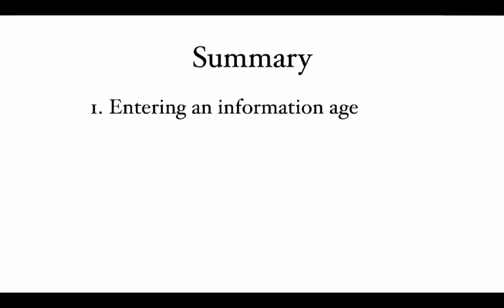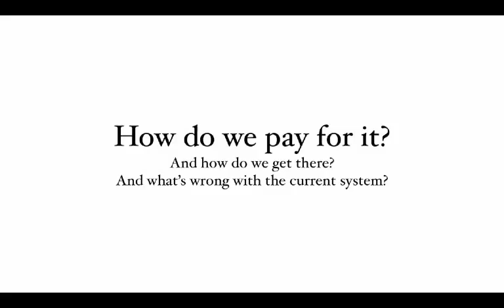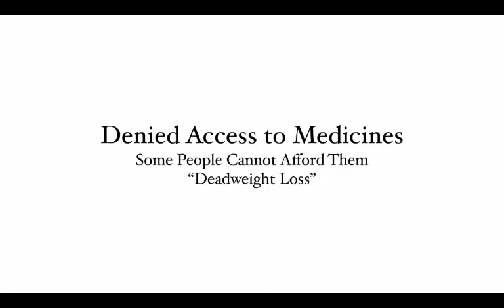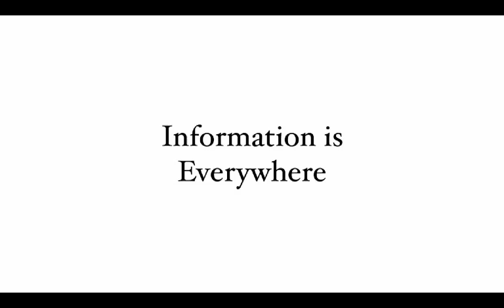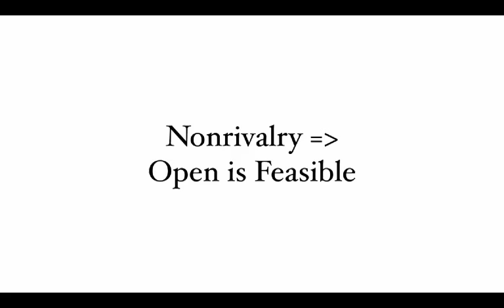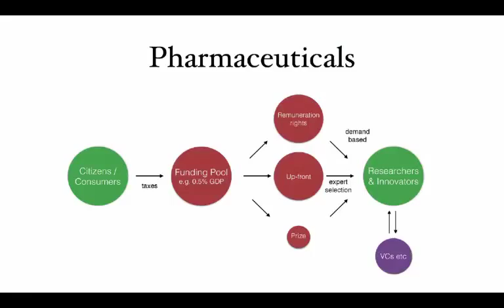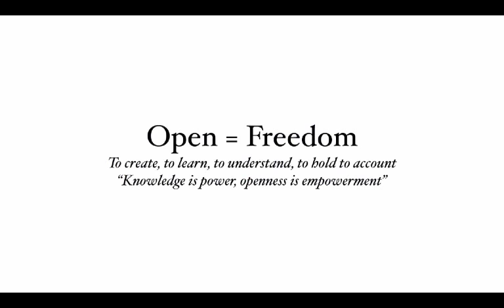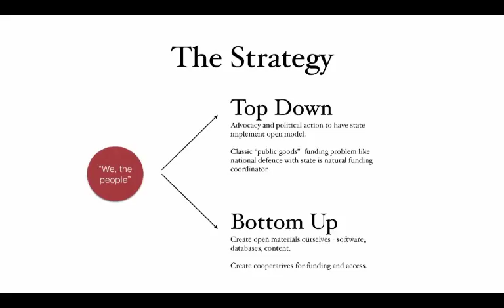Making an Open Information Age - Lecture by Rufus Pollock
Dr. Rufus Pollock spoke at the University of Glasgow on 16th March 2016 as part of a series of workshops on the theme of 'Openness, IP and Innovation'. In this public lecture, he discusses the economics of closed vs. open intellectual property, and proposes a policy solution to fund the creation of new information goods in the absence of proprietary rights.